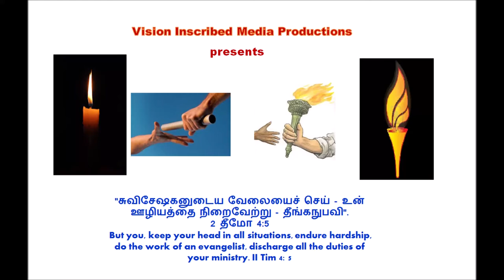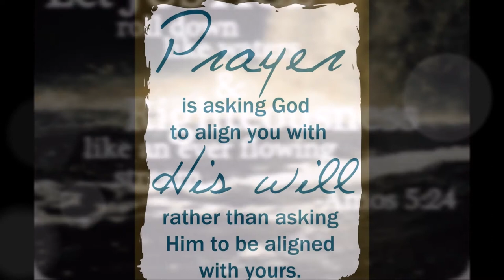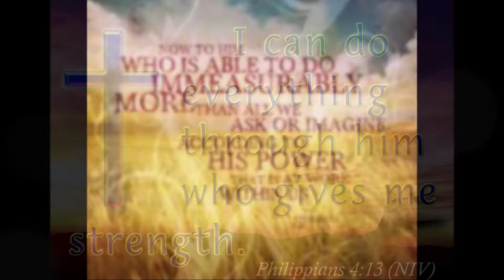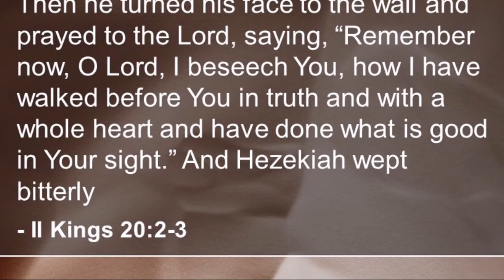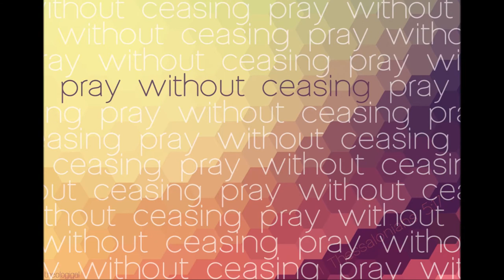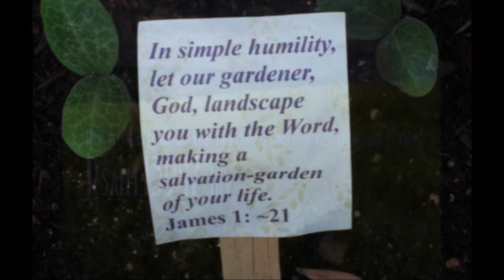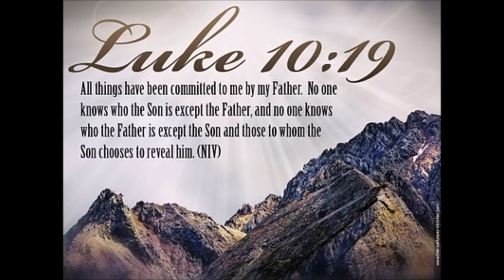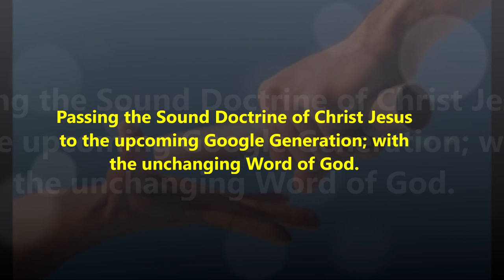கர்த்தருக்கு நன்றியுடையவர்களாய் இருங்கள்-வாழ்க்கை பாடங்கள்-Be Thankful to the LORD- Dr. R. Jayakumar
Life Lessons - எசேக்கியா ராஜா - வாழ்க்கை பாடங்கள் - Be Thankful to the LORD: Life Lessons from King Hezekiah - கர்த்தருக்கு நன்றியுடையவர்களாய் இருங்கள் - Dr. R. Jayakumar
All praise to God the Father of our Lord Jesus Christ, who has blessed us with every spiritual blessing in the heavenly realms because we are united with Christ. Ephesians 1:3
"Ask the Lord for rain in the spring, and He will give it" (Zechariah 10:1)
Thought: There shall showers of blessing— Precious reviving again; Over the hills and the valleys sound of abundance of rain! (Daniel W. Whittle, 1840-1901)
God provides abundantly. We must be thankful to God for His many blessings in Christ. Be thankful to God that you are wonderfully made to accomplish His purposes in Christ Jesus. Have a quiet time each day with God and be still before Him, reverently honoring Him for who He is. Never underestimate the resurrected power of Christ Jesus in you. Retain His promises in your consciousness by the power of the Holy Spirit. This will give you the strength to overcome every challenge you face in your faith Journey.
By
Missions Coordinator
Saying Yes Jesus:
1. Acknowledge that you (along with all people) have sinned and fallen short of God’s standards.
2. Personally believe that Jesus Christ, who was God in human flesh, died for your sins on the cross and rose again. 1 Corinthians 15: 3 – 4